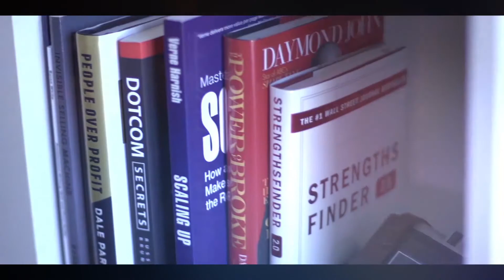3 Step Framework for Starting an Online Business From Home | TCT020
Imee and I take a look back at how we got started in digital marketing, and first making money from home.  Imee shares online business ideas for beginners and a super simple 3 step formula that helps to target and attract your ideal client or customer.

We review examples of legitimate ways to make money and/or start a business online from home, especially for moms. And, Imee shares tips from 5 step framework for generating leads online.

🌟 Sign up to my Free Content and learn how to grow your income, impact and audience on autopilot with Content!  🌟

FREE TRAINING. Navigating the online content world can be tricky - and sometimes you are just looking for a little help. The right tool. Gotcha covered! Every amazing resource or training we share is included in here - and I ask each of our guests what they’d like to include. So this toolbox is chuck full of great tips and tools to help you out. And it will just keep getting bigger and better!

CONTENT REPURPOSING KICKSTARTER:
Master the 6 steps to reuse the marketing content you’re already creating! Perfect for solo businesses just going online or experienced owners looking for a way to train up your team.